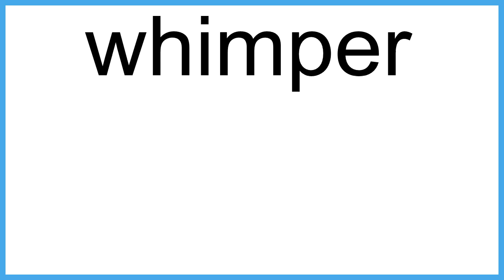whimper meaning | Vocabulary for Kids | Children's Dictionary | Learn English Vocabulary